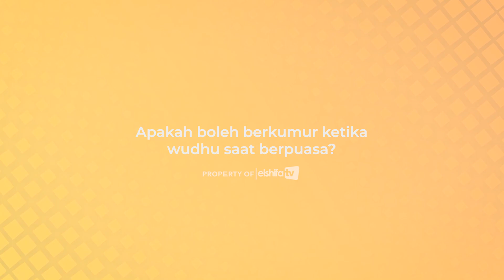Inilah Hukum Berkumur Ketika Wudhu saat Puasa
Sahabat, video kali ini membahas Inilah Hukum Berkumur saat Puasa, karena berkumur adalah memasukan air kedalam mulut, lalu bagaimana hukumnya? Yuk simak jawabannya dalam program Solusi Ustadz Elshifa TV bersama Ust. Muflih, S.Ag., CT.